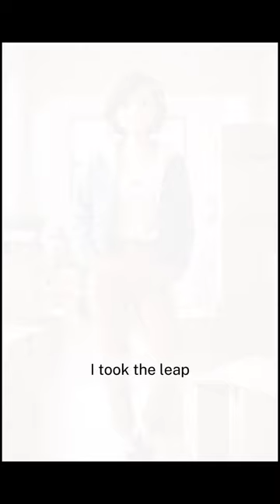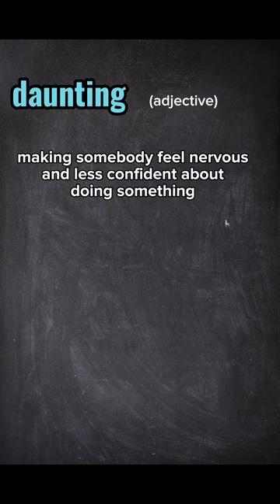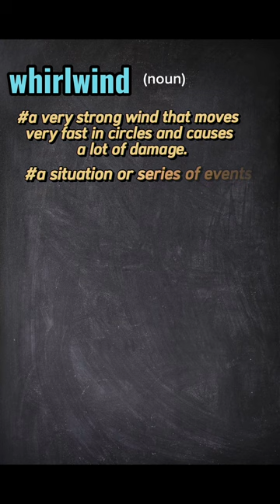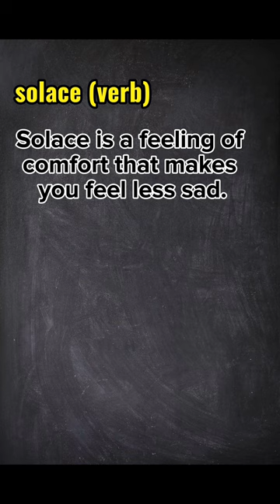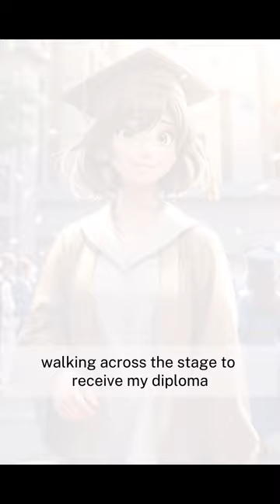Graduation day | Improve Your English | Listening & Speaking | Vocabulary and Phrases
Hi guys, in today's English lesson, we're going to delve into a story about Emily’s Journey To be a Doctor.

Highlights of this lesson :
- A real story about student want to be a Doctor and she’s working hard for that.
- Learn common words and phrases through pictures and example sentences.
- Practice speaking with shadowing exercises.
- Suitable for English beginners.

Chapters:
 00:00 - Introduction
 00:20 - The Story
 02:20 - Interesting vocabulary
 04:30 - Speaking practice
 10:50 - Listen to the story one more time

Golden English Routine: Watch a video segment, learn the words in it, practice shadowing, and retell in your own words.
Stick with it for a month, and you'll see huge progress.